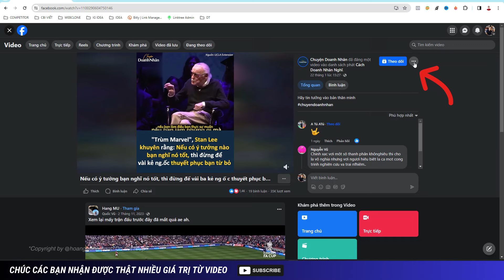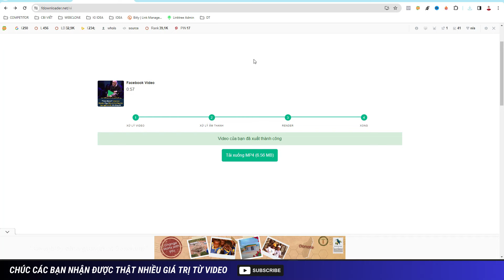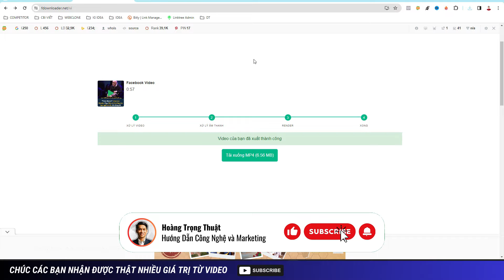Hướng Dẫn Cách Tải Video Trên Facebook Về Máy Tính Mới Nhất 2024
📌Công cụ hỗ trợ:
o VidIQ - SEO và Bắt Trend Youtube Tăng View: